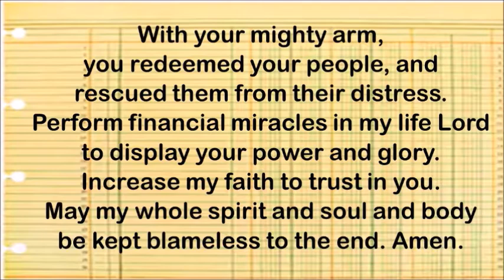20% EPISODE 6, NOV. 23, 2020: How to Enjoy Financial Freedom with Ms. Anita Castro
20% Programang Puno ng Puso Nov. 23, 2020 Episode (6) with Ms. Anita Castro: How to Enjoy Financial Freedom